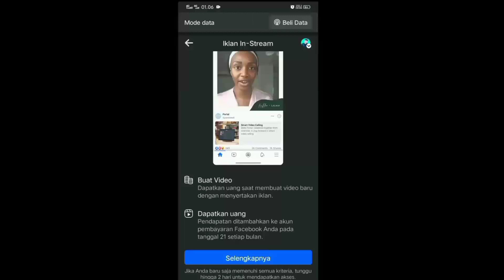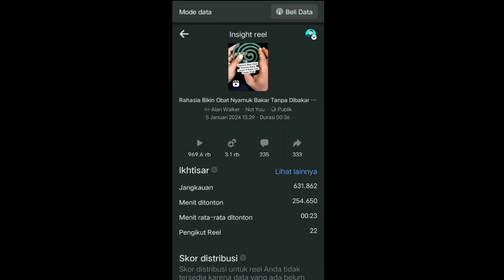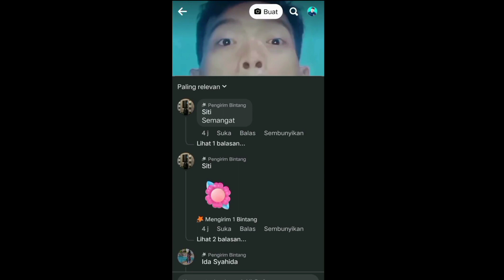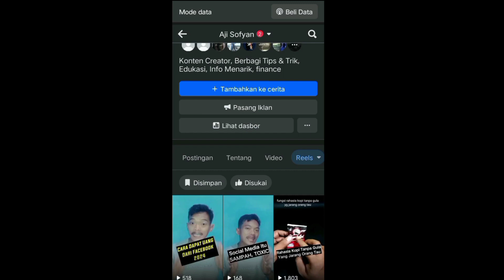Tips Ampuh‼️Cara Kejar Jam Tayang Facebook (TERBARU 2024)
Diskripsi  Channel : Di Channel Ini Aji Sofyan, saya membahas tentang bagaimana cara menghasilkan uang dari internet tanpa modal dan dengan mudah. Tujuannya untuk bisa mendapatkan penghasilan tambahan dari internet tanpa modal yang cocok untuk ibu rumah tangga, mahasiswa, pelajar dan siapapun yang membutuhkan cara mendapatkan penghasilan tambahan dari internet tanpa modal. Selain itu saya juga akan berbagi sedikit tentang ide bisnis online dan bagaimana cara mendapatkan uang dari internet baik itu dari aplikasi penghasil uang ataupun website penghasil uang. Saya juga akan sedikit berbagi tentang dunia Internet Marketing dan Digital Marketing. Semoga channel ini bisa bermanfaat dan bisa membantu banyak orang. Terima Kasih.